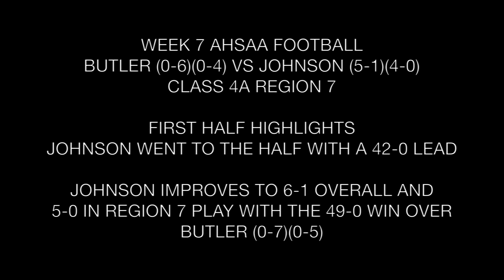AHSAA WEEK 7 FOOTBALL: JOHNSON 49, BUTLER 0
JOHNSON IMPROVES TO 6-1 OVERALL AND 5-0 IN CLASS 4A REGION 7.  BUTLER FALLS TO 0-7 AND 0-5